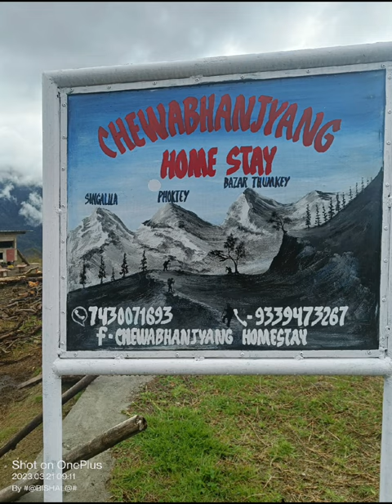chewa bhanzang homestay outer review INDO-NEPAL BORDER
Chiyo Bhanjyang (Nepali: चियो भञ्ज्याङ) (also known as Chiwa Bhanjyang or Chiya Bhanjyang) is an international mountain pass located at Nepal-Sikkim (India) border. It is located at elevation of 3,139 metres (10,299 ft) above the sea level. The Mid-Hills Highway (Pushpalal Highway) starts from here and runs across the mid-hills in Nepal. Across the border, in Sikkim "Uttarey-Chiwa Bhanjyang road" starts and connects Gangtok at 170 km of distance.[1][2][3]

Chiyo Bhanjyang

Chiyo Bhanjyang

Location in province

Show map of Koshi ProvinceShow map of NepalShow map of South AsiaShow all